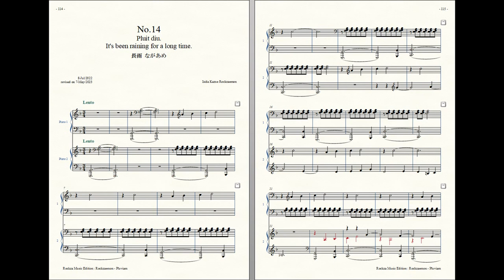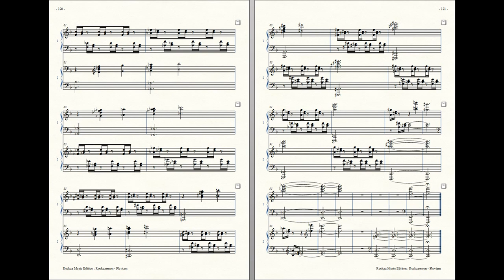Rockzaemon “Pluviam” Preludes for 2 Pianos No.14 (1st draft)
Rockzaemon.